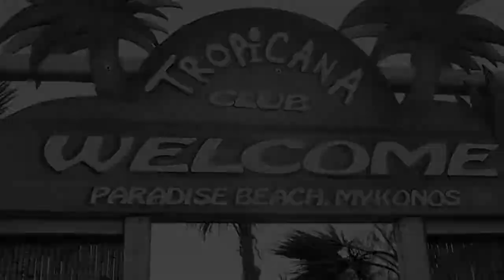TROPICANA The Best Beach Party On Earth